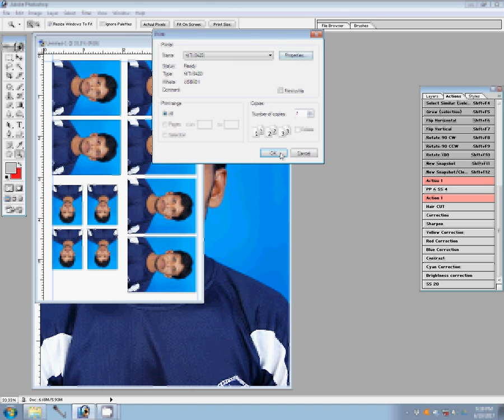Adobe Photoshop Tutorial